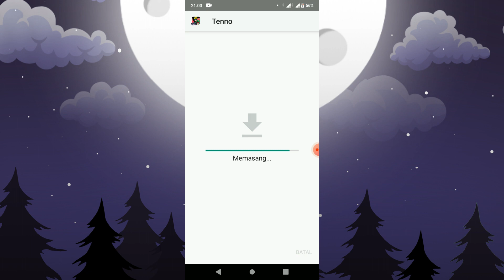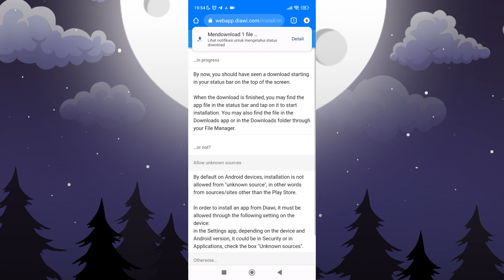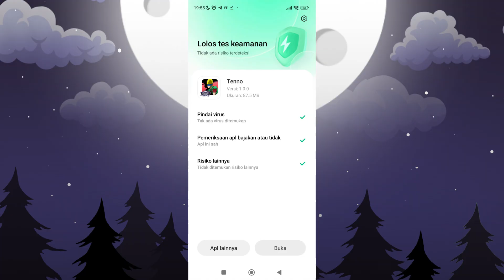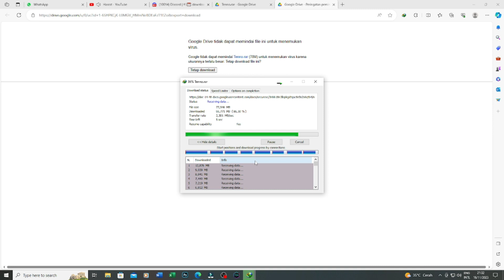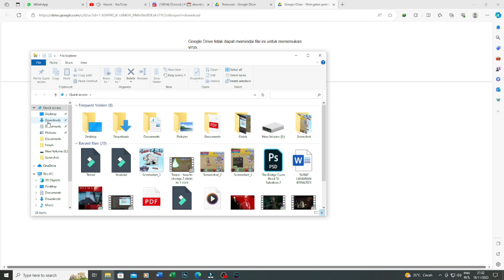Tenno - How To Install Tenno On Android 32, 64 bit And Pc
Hii... My name is Dian.
Like video aku jika kalian suka dan terhibur
Berikan Komentar di setiap video saya, agar kedepannya saya bisa lebih memperbaiki.

Note:
- Gunakan kode 'Dianyt' pada menu Store - Creator Code dan dapatkan bonus ekstra sebesar 5% pada setiap pembelian kalian.
- Untuk pembelian Tenno Coin bisa hubungi saya lewat Instagram atau Facebook.

Thanks. ❤️